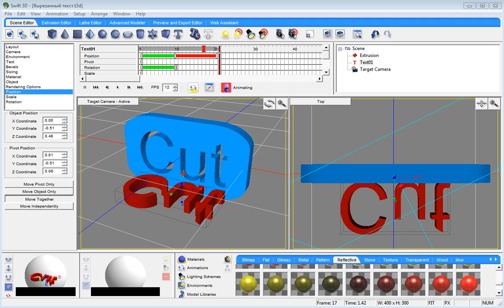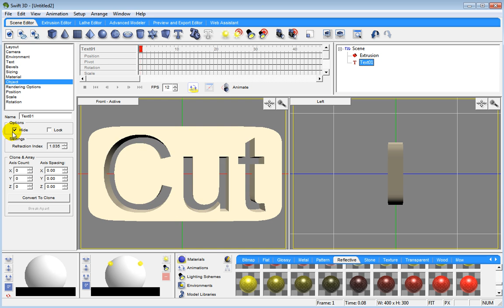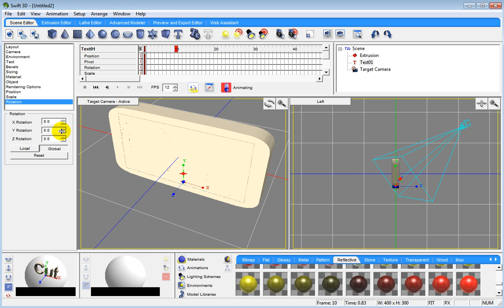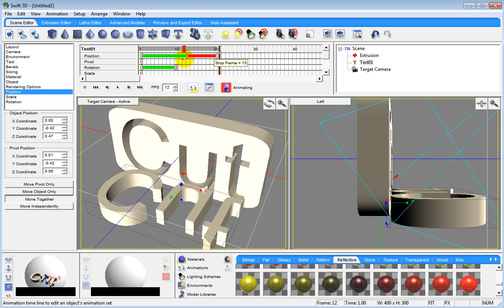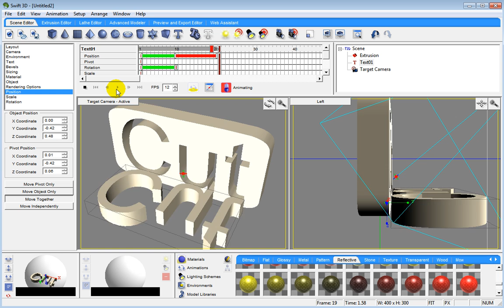Swift 3D 11 2